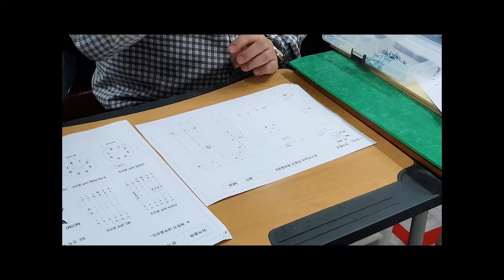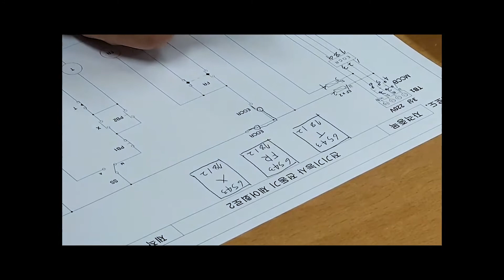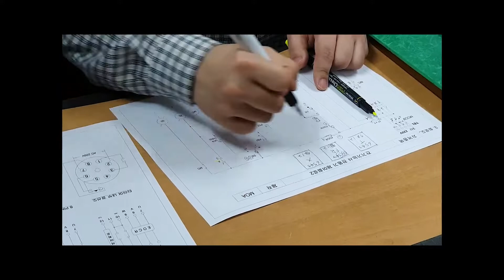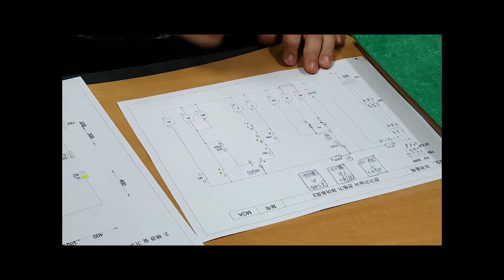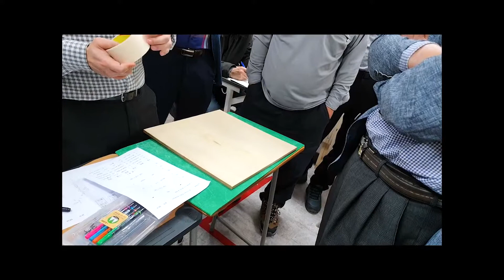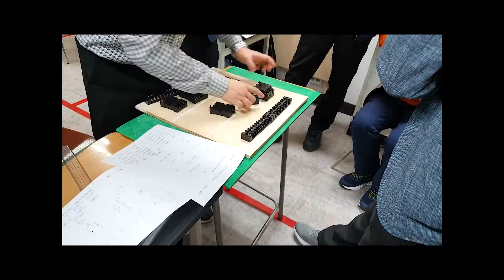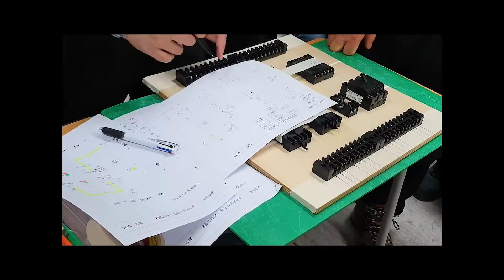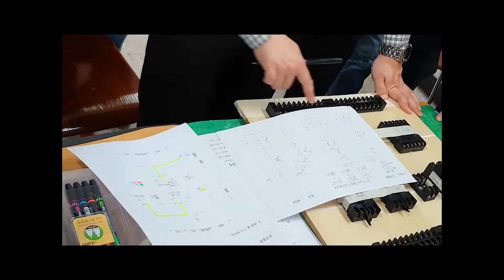박진영 교수 제어판 실습 현장 (2021년 5월)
시연강의때 사용한 도면은

모아 전기스쿨로 오시면

모든 자료를 다 공유해드립니다.